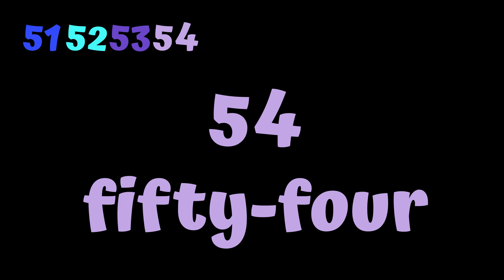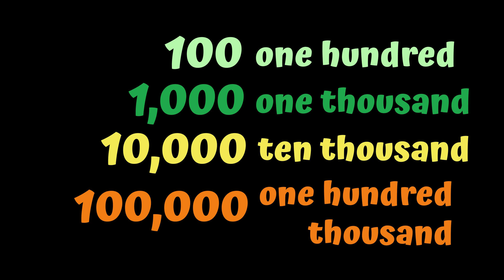Counting to Infinity | Big numbers counting song | Numbers for kids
Counting to infinity with the Big Numbers Counting Song helps kids learn about numbers and the concept of infinity. In this counting to infinity video the kids will learn to count to 100 and then step up in magnitudes from 100 to 1 million to 1 billion to 1 trillion and end with the concept and symbol for infinity.

Counting to infinity with the Big Numbers Counting Song is a fun way to introduce kids to counting to 100 and then all the bigger numbers all the way to the concept of infinity.

Educational and fun way for parents and kids to work through learning about numbers and new words together, helping to improve vocabulary, language and communications skills and building confidence and engagement; all driving early child development across a range of areas.

Check out our YouTube channel for more educational videos for toddlers, Preschoolers and early Primary levels